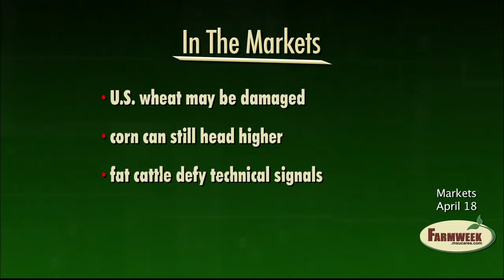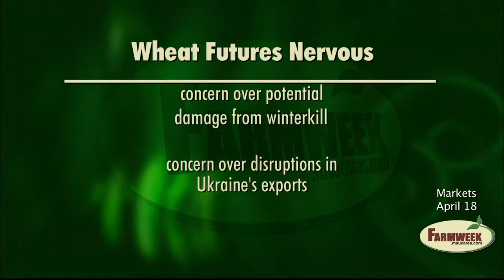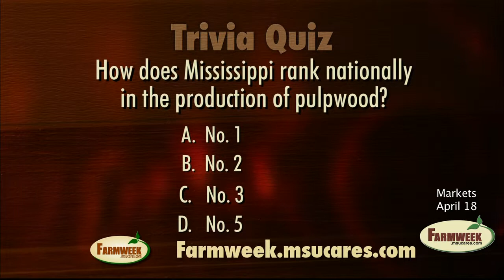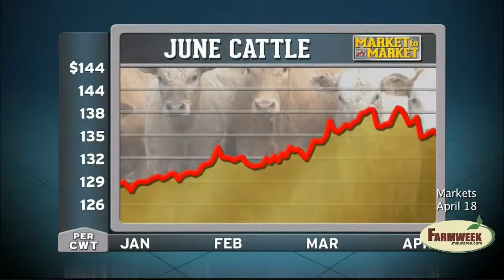Farmweek Markets April 18, 2014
Peach freeze damage widespread in South Carolina (most peach trees)
Wheat freeze damage affecting market.
Rice - U.S. stocks tight, but world stocks increasing.
Corn - some traders are still bullish.
Per acre fertilizer costs to be lower.
Trivia Quiz - Mississippi's rank in pulpwood production?
Farmweek Calendar - April 30 - Catfish Trematode Workshop - Macon. May 13-14 Strawberry Short Course for Commercial Growers - Choctaw
Farmweek Snapshot
Wayne Farms lays off 500+ poultry workers at Dothan plant.
Sanderson Farms and Pilgrim's Pride predict higher 2014 earnings.
Fat cattle supply and demand remains tight.
Cargill losses to PEDv slacking off
Trivia Answer